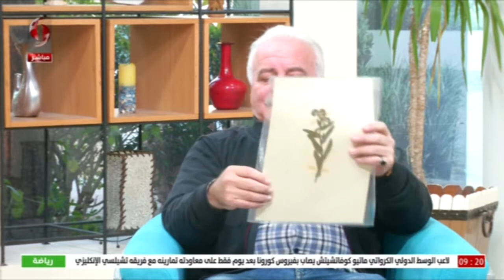عبد الرزاق الحمصي - باحث ودليل سياحي _ صباحنا غير 2021/12/8